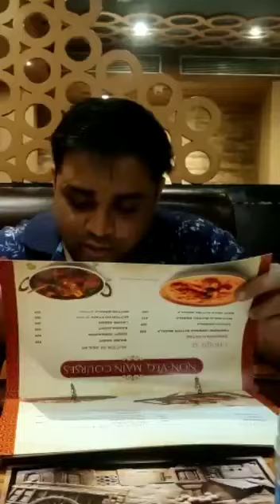shorts food foodvlog